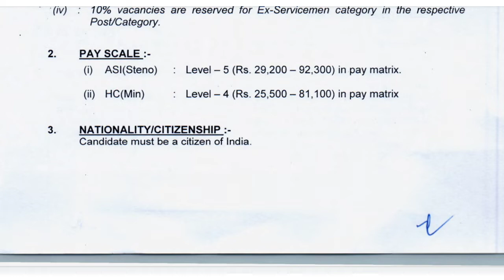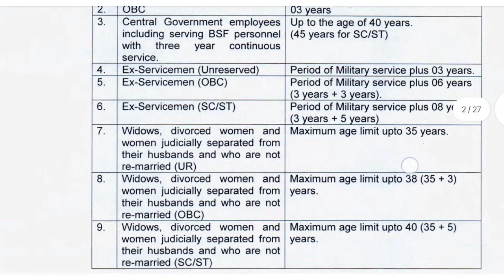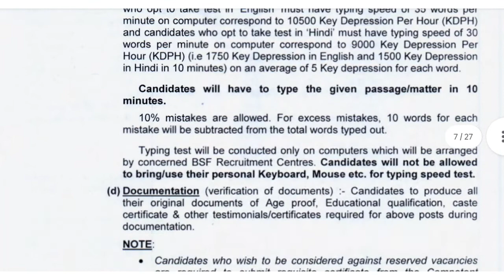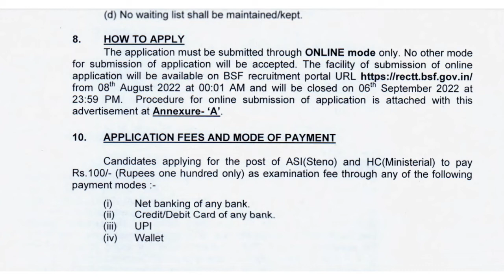BSF 2022 চাকৰি আবেদন কৰিব পাৰিব। 323 total post আছে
BSF Recruitment 2022 – 323 ASI & Head Constable Vacancy

1. Assistant Sub Inspector (Stenographer)
No of posts: 11 (ST)

Pay Scale: Level-5 (Rs. 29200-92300/-) in pay matrix.

2. Head Constable (Ministerial)
No of posts: 312 [UR: 154, EWS: 41, OBC: 65, SC: 38 & ST: 14]

Pay Scale: Level-4 (Rs. 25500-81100/-) in pay matrix.